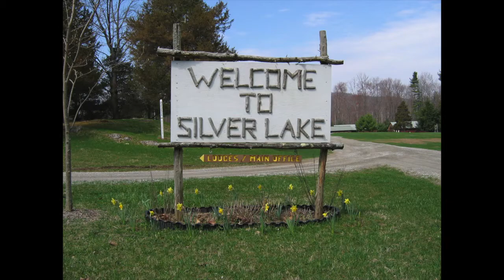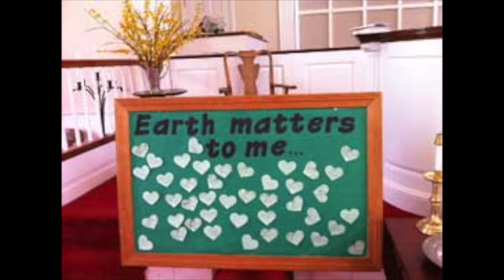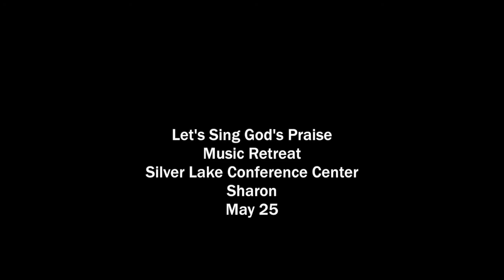CTUCC ConferenceCast #124: Spirit Led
Cecile Gilson has been feeling the joy of God's gift: the appointment of our next Conference Minister, Kent Siladi. She shares some of the journey and much of the joy in her reflection today. Church World Service has issued an emergency call for new Cleanup Bucket donations after 2,500 of them have been shipped to the Midwest. At Silver Lake, Pam Arifian has been appointed Sustainability Director and will oversee the new Environmental Justice Center at Silver Lake, providing both educational programs and serving as a communications nexus for advocates around New England and the UCC. Just down the road in Cornwall, they're celebrating their recycling efforts for Mission 4/1 Earth and every day of every year.